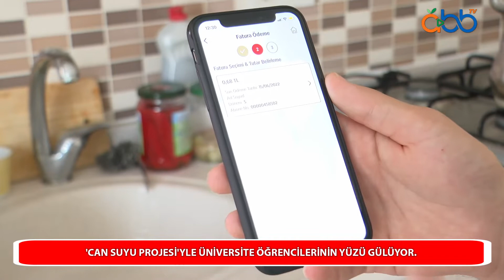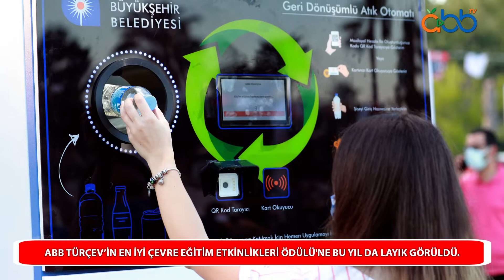30 Mayıs - 5 Haziran Haftanın Özeti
30 Mayıs - 5 Haziran Antalya Büyükşehir Belediyesi’nden Haftanın Özeti

Oynatma Listeleri;